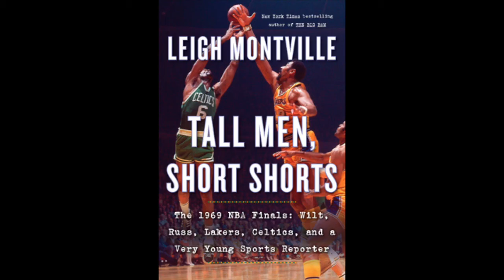Tall Men, Short Shorts, with author Leigh Montville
A clash of NBA titans. Seven riveting games. One young reporter. Welcome to the 1969 NBA Finals.

Sports journalist Leigh Montville visits Gibson's Bookstore virtually to present Tall Men, Short Shorts: The 1969 NBA Finals: Wilt, Russ, Lakers, Celtics, and a Very Young Sports Reporter, a masterpiece of sports journalism with a charming touch of personal memoir. Leigh Montville has crafted his most entertaining book yet, richly enshrining luminous players and moments in a unique American time. Leigh will be joined in conversation by author Ian Thomsen (The Soul of Basketball).